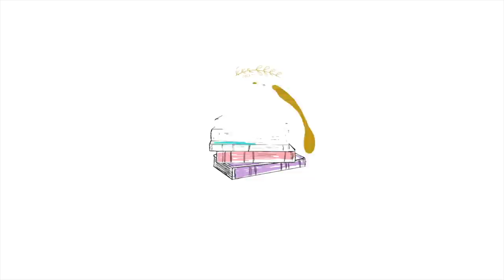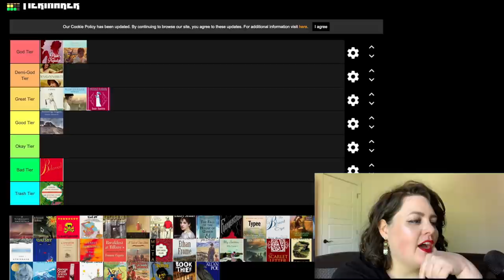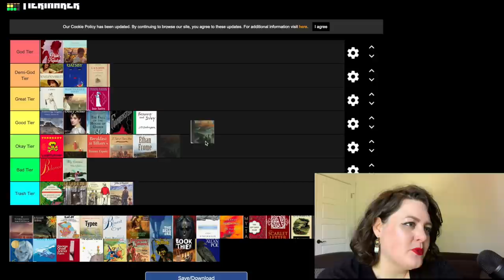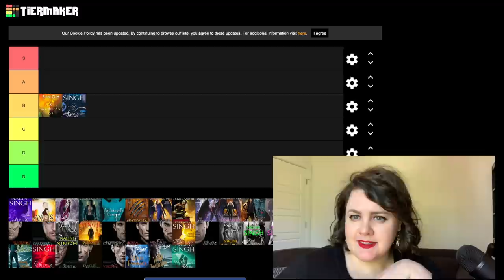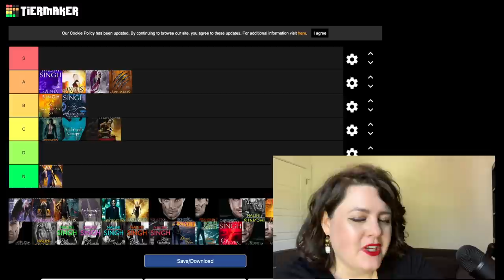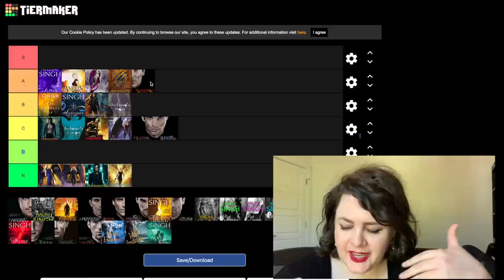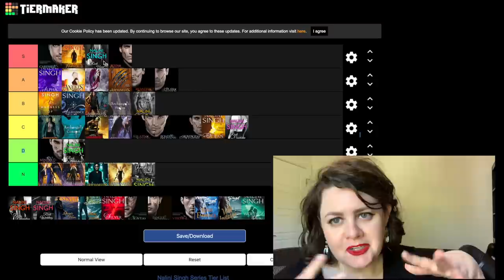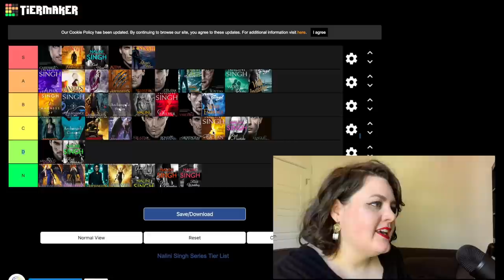Tier Ranking Classic Novels & Nalini Singh's Books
I've been binge watching tier list videos recently, so I thought I'd do one of my own! Let me know what you guys think about this kind of content from me

Lipstick: Evil Queen by Colourpop